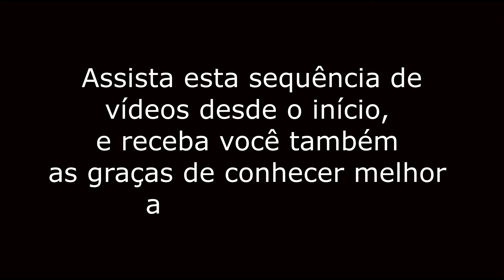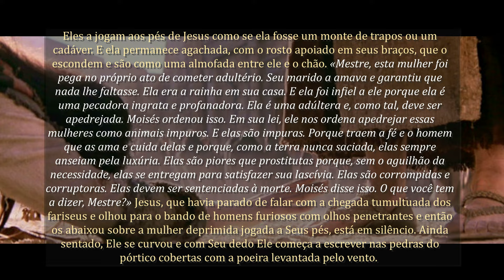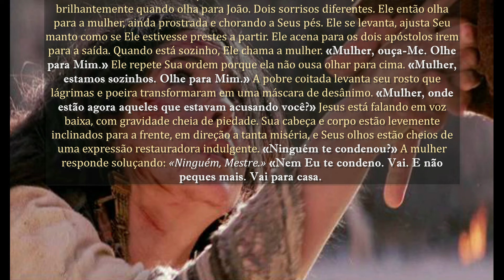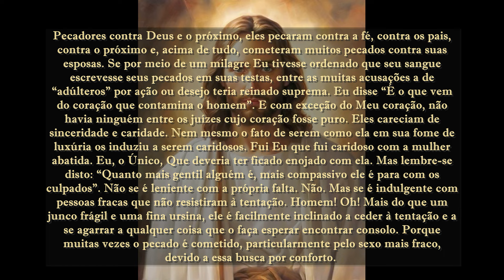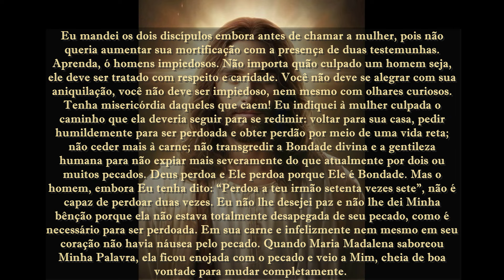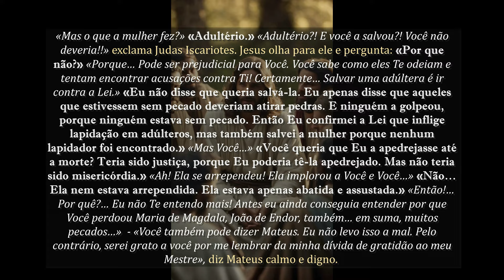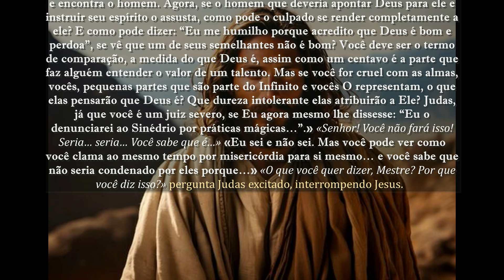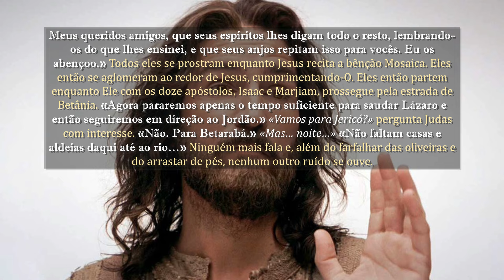#312 - A mulher adúltera e a hipocrisia dos acusadores. Resposta às objeções do perdão à adúltera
A mulher adúltera e a hipocrisia de seus acusadores. Vários ensinamentos. Uma lição sobre misericórdia. A resposta às objeções do perdão da adúltera. Separação dos discípulos ao longo da estrada para Betânia.
O Evangelho como me foi revelado – (Maria Valtorta). Colabore com este apostolado – PIX – 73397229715
Narra o nascimento e a infância da Virgem Maria e seu Filho Jesus; os três anos da vida pública de Jesus (formando a maior seção); sua paixão, morte, ressurreição e ascensão; os primórdios da Igreja; e a assunção de Maria. Em elevado estilo literário, a obra descreve paisagens, ambientes, pessoas e eventos com a vivacidade da representação gráfica. Apresenta personagens e situações com uma visão introspectiva e apresenta momentos de alegria ou drama com a sensação de alguém realmente participando deles. Ele fornece informações sobre as características de ambientes, costumes, ritos e culturas com detalhes convincentes. Por meio de um relato emocionante da vida terrena do Redentor, especialmente por meio do discurso e do diálogo, a obra lança luz sobre toda a doutrina do Cristianismo de acordo com a ortodoxia católica. O bem-aventurado Gabriele M. Allegra, que estimava muito o trabalho de Valtorta, escreveu: "Dons da natureza e dons místicos harmoniosamente unidos são responsáveis por esta obra-prima da literatura religiosa italiana e - talvez eu deva dizer - da literatura cristã em nível mundial." “O Evangelho como me foi revelado”, um sucesso mundial da literatura espiritual, agora está disponível em inglês. É uma obra inspirada ou, como dizem alguns, um “evangelho” que não substitui nem modifica o Evangelho, mas o narra, integra e ilumina, com o propósito de reavivar nos corações dos homens o amor a Cristo e à sua Mãe. O Evangelho conforme me foi revelado é uma série de dez volumes. Permanecendo sentada na cama, Maria Valtorta escrevia em cadernos comuns de mão própria, ininterruptamente, sem esboçar ou fazer correções. Freqüentemente, alternou a redação dos episódios de sua obra principal com textos sobre outros temas que viriam a constituir suas chamadas obras “menores”, que foram publicadas em cinco volumes, além da Autobiografia. Isso inclui os seguintes títulos. - Três volumes chamados de - Os Cadernos (The Notebooks), tratando de temas variados, e correspondentes a 1943, 1944 e 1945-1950, respectivamente. Eles contêm comentários ascéticos, bíblicos, doutrinários e autobiográficos, além de descrições de cenas do Evangelho e do martírio dos primeiros cristãos. - O Livro de Azarias contém comentários sobre passagens das Escrituras (além do Evangelho) usadas na Missa Católica.